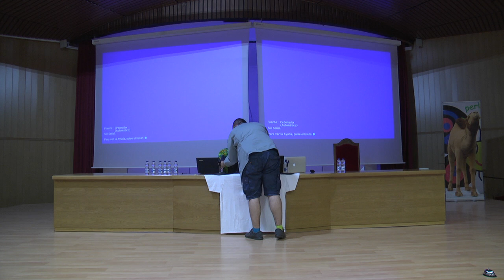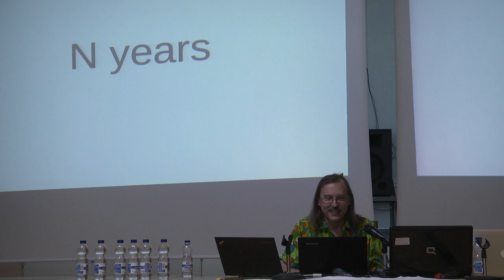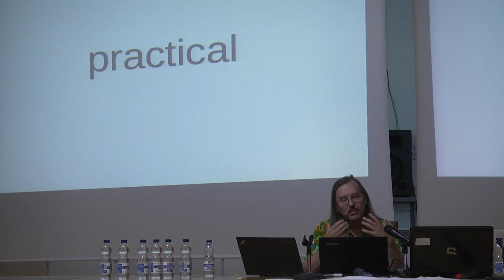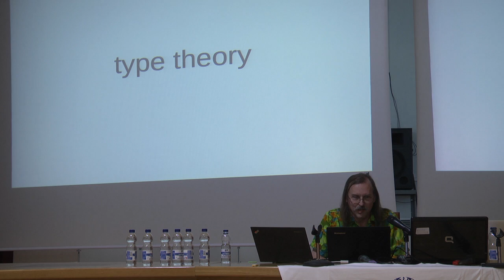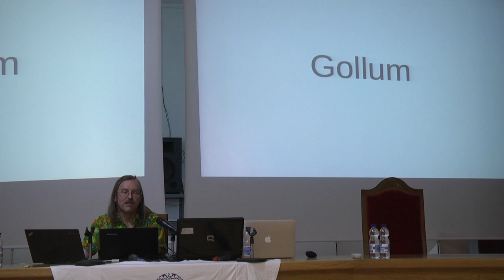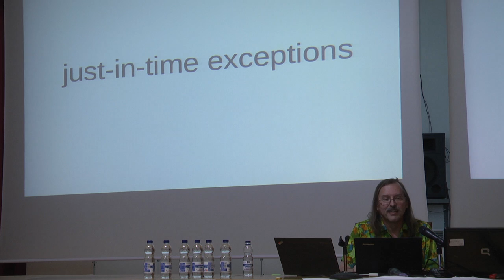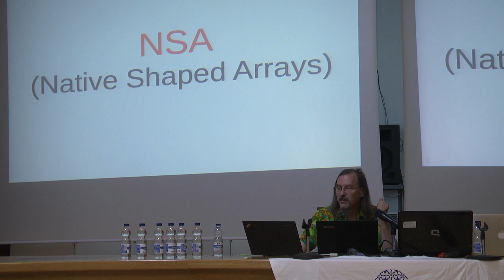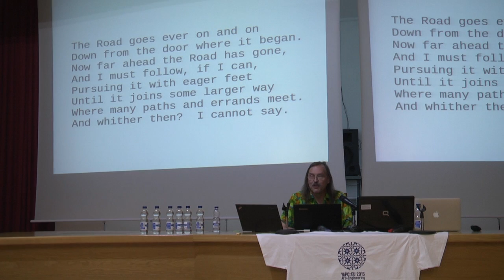Keynote Larry Wall: Get ready to Party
Keynote at the YAPC::Europe 2015 conference in Granada
Larry Wall, creator of Perl, talks about how the difference between Perl 5 and 6 is akin to the relationship between the Hobbit and the Lord of the Rings by JRR Tolkien. He recites, he sings, and he takes off his hat.